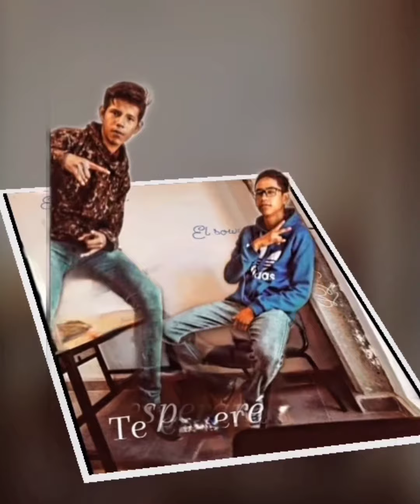Te Esperaré - La Quinta Flow (De Regreso Hasta El Fondo) vol. 1 Álbum